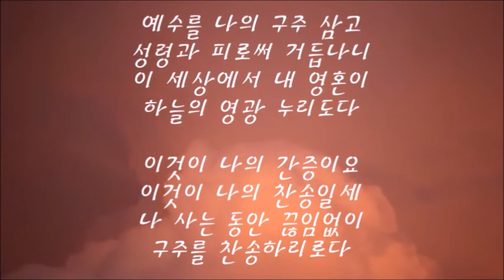예수를 나의 구주 삼고 / 성악교실 연희동반